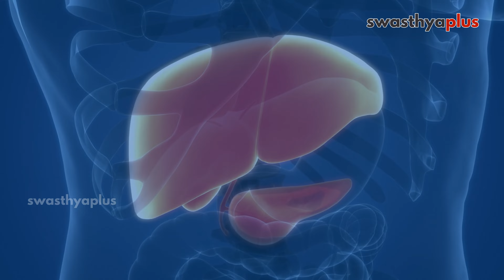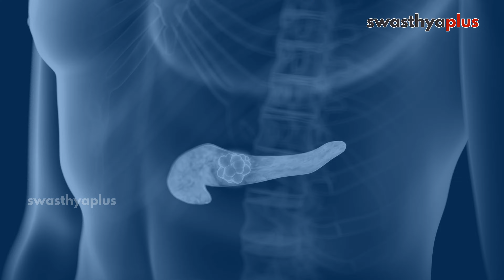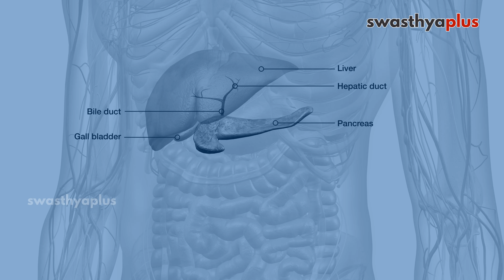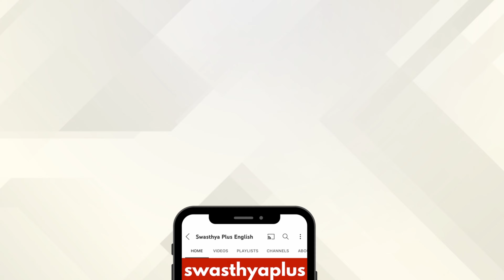Pancreatic Cancer: Symptoms & Treatment | Cancer in Pancreas | Dr Aditya Nadella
Pancreatic Cancer is a type of cancer that starts in the cells of the pancreas, an organ located in the abdomen behind the stomach. The pancreas plays a vital role in digestion and the regulation of blood sugar levels in our body. What are the symptoms of Pancreatic Cancer? What is the treatment for Pancreatic Cancer? Let’s know more from Dr Aditya Nadella, an Oncologist.

What is Pancreatic Cancer? (0:00)
Causes of Pancreatic Cancer (0:53)
Signs & Symptoms of Pancreatic Cancer (2:28)
Treatment of Pancreatic Cancer (4:04)
Prevention of Pancreatic Cancer (5:03)